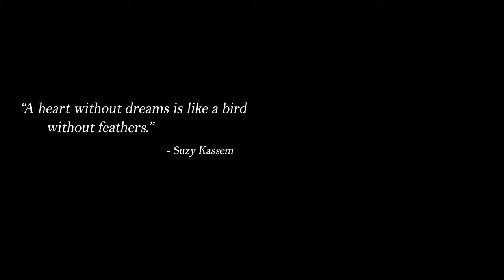Blackmagic 6k Cinematic Footage - The Dipper Blackmagic 6k With Canon EF Lenses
Blackmagic Raw 6k in Cinematic Nature Ambience. Bird photography in a Cinematic setting shows the Dipper in its natural environment.

Filmed with the Blackmagic 6k in Blackmagic Raw. Graded with Filmconvert in Adobe Premiere Pro

The One Lut You Need